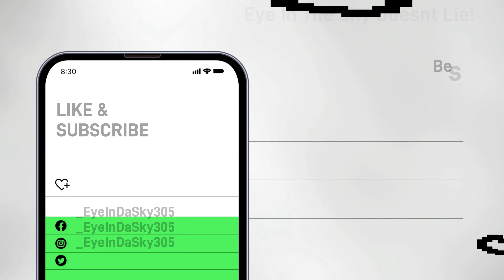FYFL 🏈 10u Battle 🏈 MG Ravens Da Flock vs Lauderdale Lakes Vikings BWG Instant Classic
The Eye In Te Sky Doesnt Lie! The  Best Seat In The House! Presents Last years 9u Super Bowl rematch!